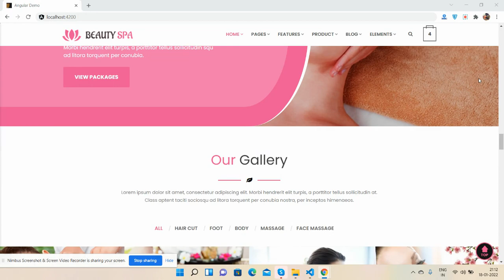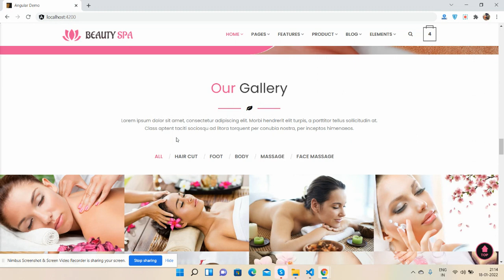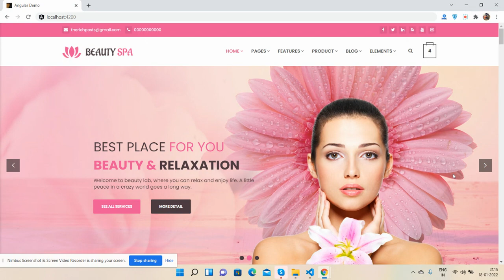Angular Beauty Salon and Spa Website Demo - Angular 13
Thanks.